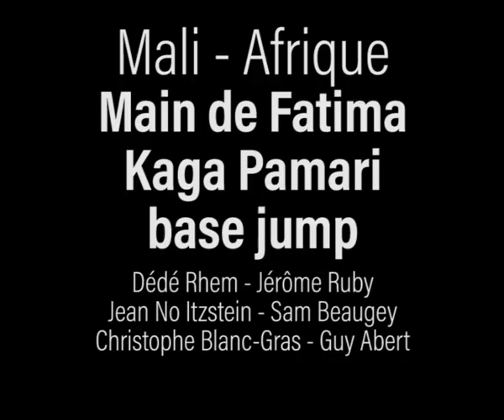Kaga Pamari Main de Fatima Fatma Mali Afrique Base jump escalade montagne alpinisme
Novembre 2002, escalade, base jump, montagne, alpinisme... Main de Fatma, Mali, Afrique... Premier saut du Kaga Pamari à la Main de Fatma... Pour le Kaga Pamari: on part du camping de Daari et l'on monte à un petit col entre le Wonderdu et le Suri Tondo, on contourne le Kaga Tondo et par une escalade facile on rejoint le col entre le Kaga Pamari et le Kaga Tondo. Rejoindre le Kaga Pamari par une tyrolienne et grimper la fissure qui suit sur 40 mètres (L1,5+). Continuer légèrement à gauche sur 25 mètres (L2, A0/7b). Traverser ensuite à l'horizontale sur 20 mètres et contourner le pilier en remontant, (L3, 3). Poursuivre par la terrasse jusqu'au bout, contourner le pilier et rejoindre le sommet facilement (sortie, 2/3). Le spot de saut est au bout le la dernière terrasse, 300 mètres de gaz. Sam Beaugey, Jérôme Ruby et Dédé Rhem sautent...
Christophe Blanc-Gras et Guy Abert étaient aussi du voyage... Merci à Vieux notre guide...